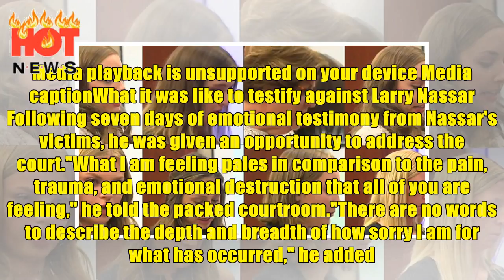[HOT NEWS] - Disgraced US Olympics doctor jailed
Image copyright Reuters Image caption The paedophile tried to claim his accusers "fabricated" allegations for money and fame Ex-US Olympic gymnastics team doctor Larry Nassar has been sentenced to 40 to 175 years after testimony from nearly 160 of his victims. The judge dismissed Nassar's attempted apology as insincere, saying he would "be in darkness the rest of his life". Nassar pleaded guilty to 10 counts of sexual assault against girls and young women, including Olympians. The 54-year-old ha...